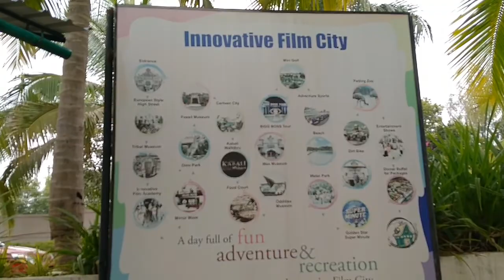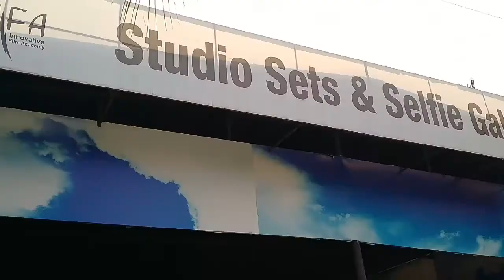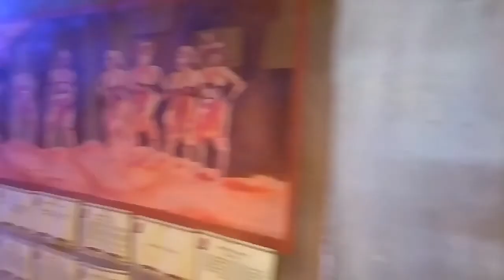FILM CITY, Bangalore-Part 1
THE INNOVATIVE FILM CITY
Bangalore.